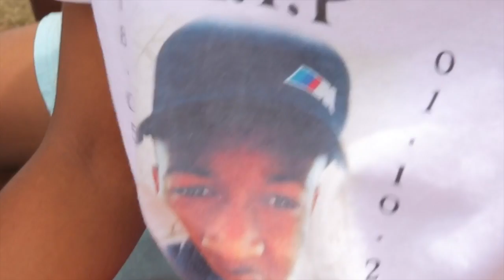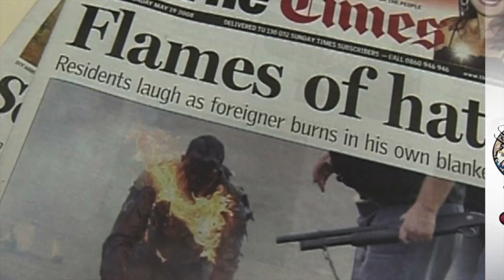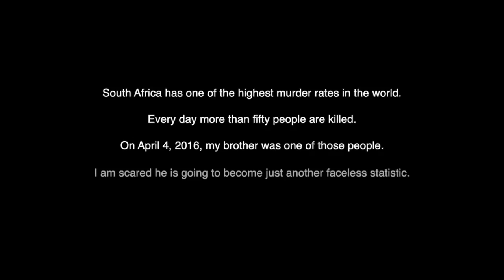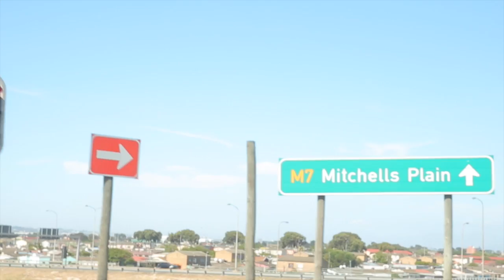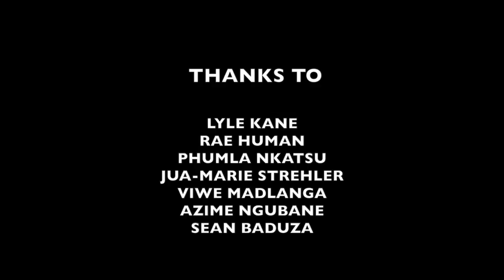FACELESS by Sibulele Mguga